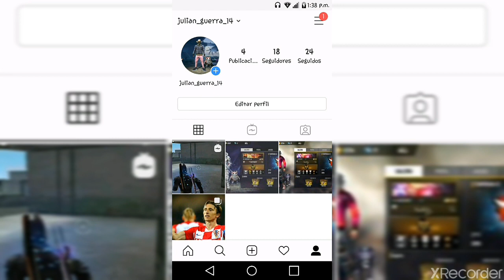Pruebo el modo Asesinato Asegurado, mira lo que pasa / Free Fire / 😈😈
El modo Asesinato Asegurado uno de los mejores modos para jugar en escuadra y divertirse.